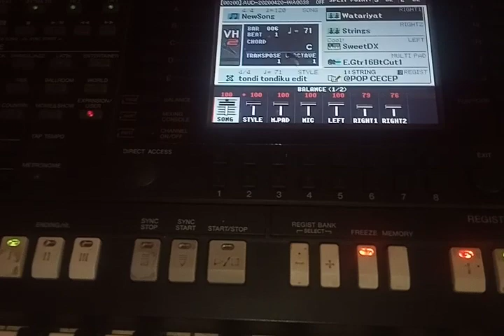STYLE YAMAHA LAGU HITS BATAK TONDI TONDI KU DO HO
Style Batak Tondi - Tondiku Do Ho
Untuk cara mendownload stylenya secara gratis,

sobat akan diarahkan ke halaman UNDUH,

kedua, klik tombol UNDUH,
style yang masih dalam berbentuk zip

ketiga, silahkan ekstrak file Zip yang sudah sobat download dan copykan ke dalam Flashdisk